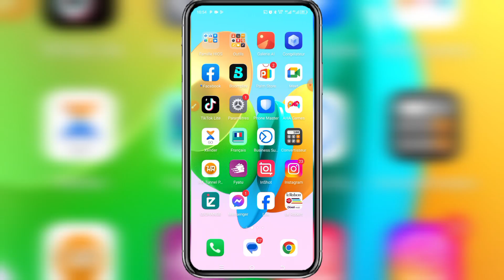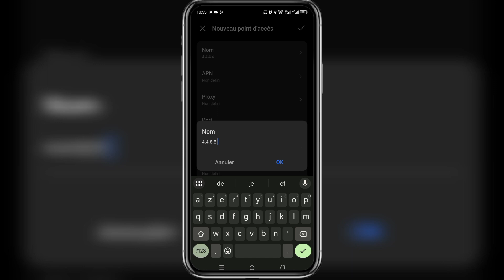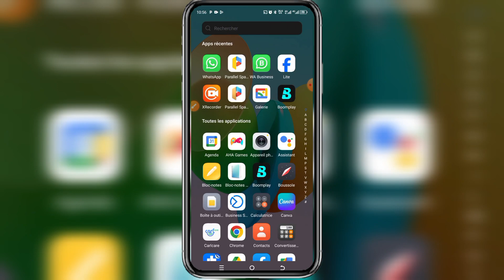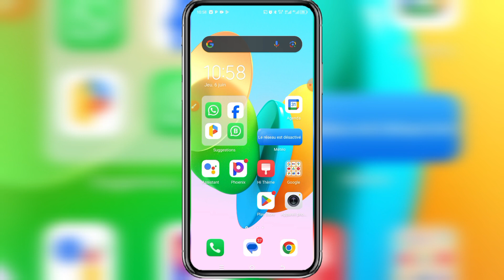La configuration secrète à vos paramètres pour BOOSTER votre CONNEXION INTERNET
Dans cette vidéo, je te montre La configuration secrète à vos paramètres pour BOOSTER votre CONNEXION INTERNET.

Bon visionnage !

Résoudre problème ecran noir audio whatsapp

2 Astuces Windows 11 incroyables à connaître

Comment activer le mode sombre sur INSTA

Comment booster la connexion internet

Comment rendre sa connexion plus rapide

Booster sa connexion internet

Internet

MK Découvertes